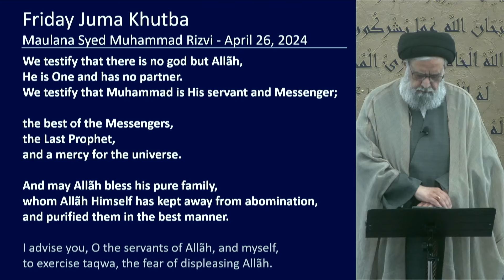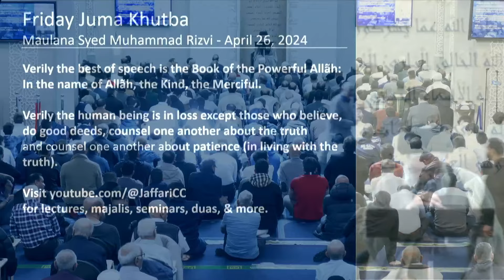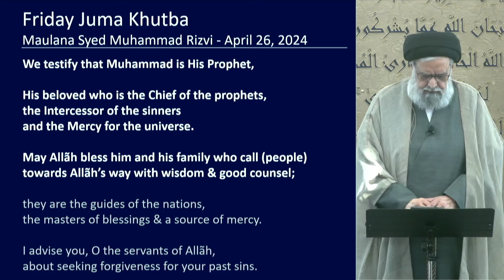Protests, Politics, and Palestine - Maulana Syed Muhammad Rizvi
- The conflict in Gaza has been exposing America's hypocrisy on human rights through it's diplomatic juggling.
- Universities are have also become an arena of dissent regarding US foreign policies.
- Pro-Palestinian protests in universities have escalated to calls for divestment from companies supporting Israel's actions.
- High school protests against the war occurred, with warnings issued against students for participating
- Institutional crackdowns are taking place against these protests, citing anti-semitism as the need for suppressing their free speech
- Quoting Bernie Sanders  and his speech which criticizes Netanyahu's claim and highlights the devastation in Gaza. He also made a clear statement that criticizing a government's actions is not the same as being anti-semitic.
- Discussing a narration from Imam Ja‘far aṣ-Ṣādiq (a) illustrating the theme of humility.
- Arrogance as a common problem in politics, business, society, and families.
- Discussing how group prayers promote humility by emphasizing equality before Allah.
- Explaining the symbolism behind turbah usage and a story of Iblis to emphasize humility's importance.